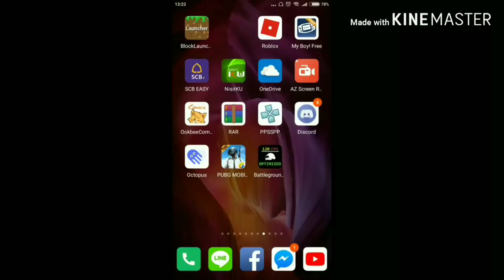[สาระ] หลักศรัทธา 6 ประการของศาสนาอิสลาม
นี้เป็นคลิปแรกเลยมั้งที่มีเนื้อหาเกี่ยวกับศาสนา
ปล.ข้อมูลที่ใช้อ้างอิงจากเอกสารประกอบการเรียนของวิชาศาสนาอิสลาม

คลิปที่ใช้ในคลิปนี้